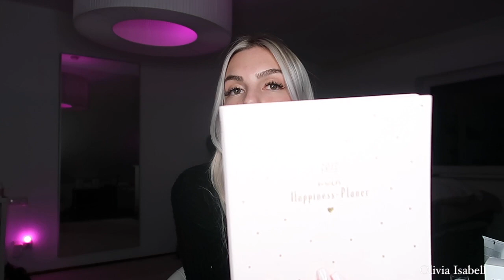Vlog nach den Prüfungen 🦄 | Oceansapart, favorite sport clothing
Mit dem Code englgift bekommt ihr 30% auf alles und ein Geschenk
(Mindestbestellwert 79€)

Für weiter Fragen schreibt mir in die Kommentare.